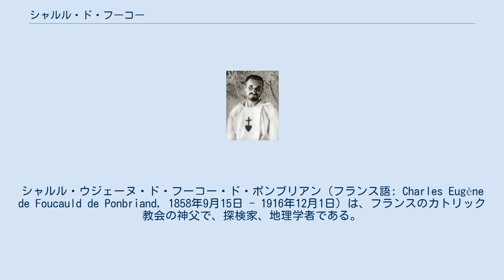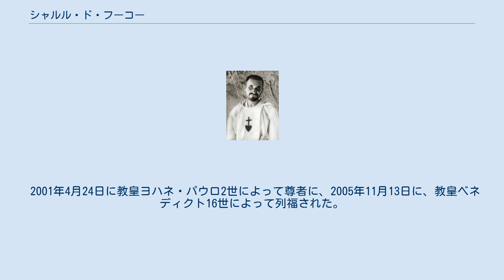シャルル・ド・フーコー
シャルル・ウジェーヌ・ド・フーコー・ド・ポンブリアン（フランス語: Charles Eugène de Foucauld de Ponbriand, 1858年9月15日 - 1916年12月1日）は、フランスのカトリック教会の神父で、探検家、地理学者である。
 1858年、ストラスブールに貴族の家に生まれる。
両親にとってシャルルは2人目の子供だった。
ヴェルサイユでイエズス会のリセを卒業し、1877年にサン・シール陸軍士官学校を卒業した。
フランス領アルジェリアに渡り、その後はモロッコに入国して調査を始めた。
1888年に著書『モロッコのルネサンス』を発表した。
帰国後、彼はパリのサントギュスタン教会に配属された。
1890年に厳律シトー会に入会し、シリアやナザレに向かった。
トゥアレグ族と共に行動し、彼らの文化を調査した。
突然、彼は1916年にタマンラセット近郊で暗殺された。
フランス支配に反発したサヌーシー教団によって差し向けられた刺客による犯行ではないかと言われている。
 2001年4月24日に教皇ヨハネ・パウロ2世によって尊者に、2005年11月13日に、教皇ベネディクト16世によって列福された。